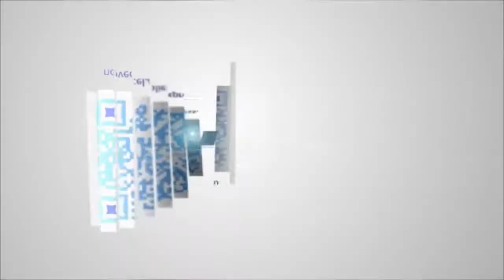How to get rid of the glue on S7 edge without soaking it and soak it by Novecel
Devoted to offer you technical assistance for phone refurbishment.